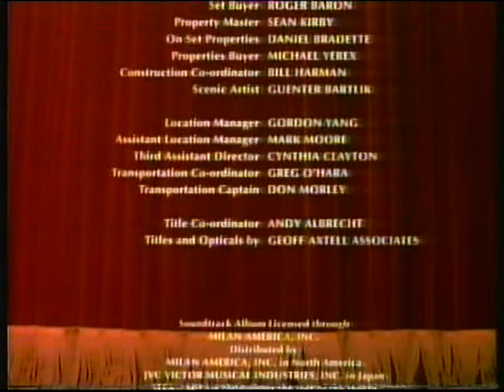BBC1 | continuity | 25th March 1994 | Part 2 of 2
End of Stepping Out
BBC1 "wine bottle smashing" sting
BBC1 promo: Sunday night
BBC2 slide: Fantasy Football League
BBC1 virtual globe: Ice Skating